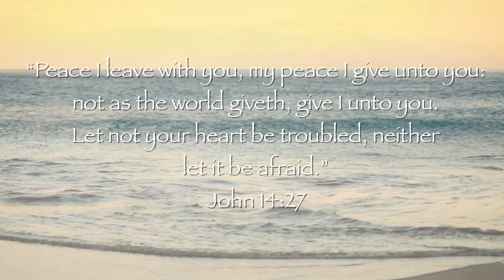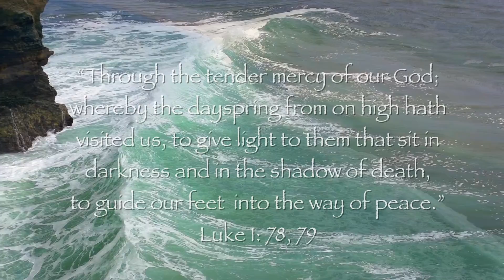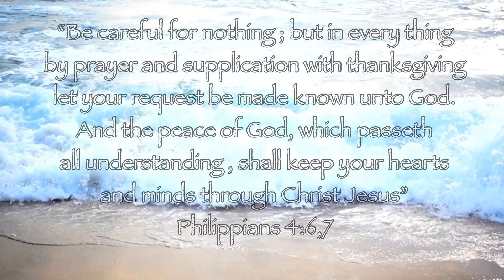Peaceful Music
This is a series I am calling “Scripture Seekers Solitude” . In this series, I will use sourced videos and music to create scripture videos. Just another way to help you keep your mind on heavenly things. Pearce and Blessing!!